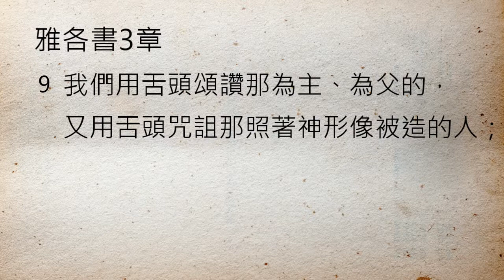【中壢+廣福教會】每日靈修 - 鄔霈慈牧師 - 3/25 - 雅各書3章